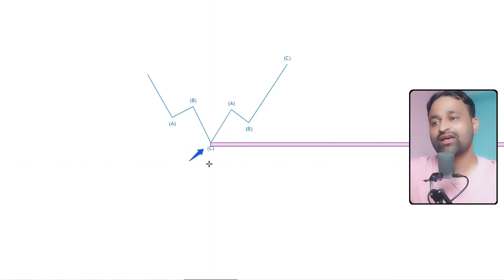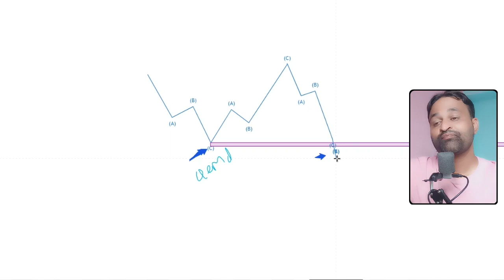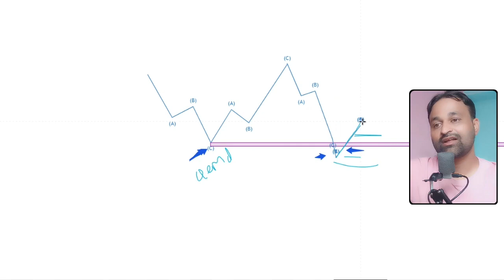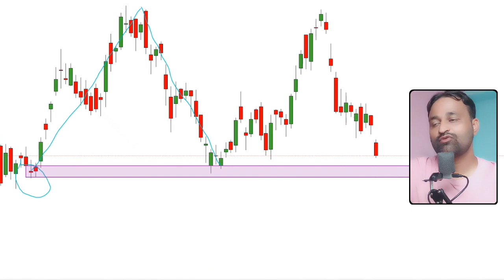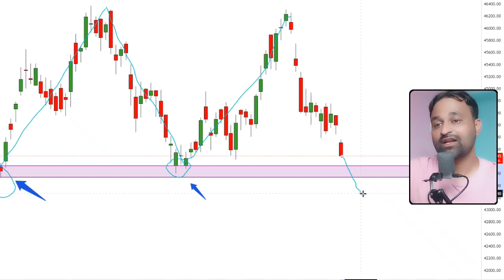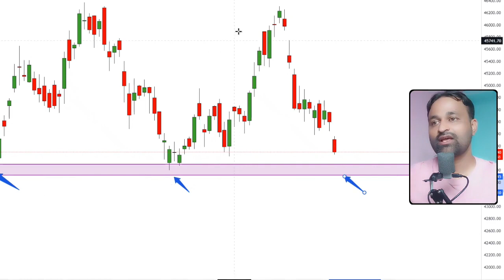ऐसे मजबूत Demand Zone में Trading करके देखो, Support And Resistance को आप भूल जाओगे